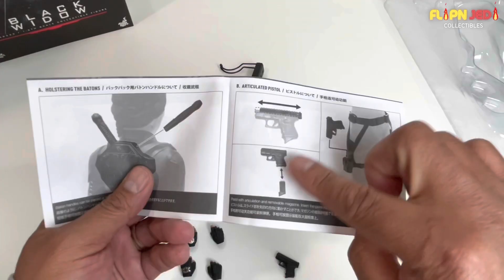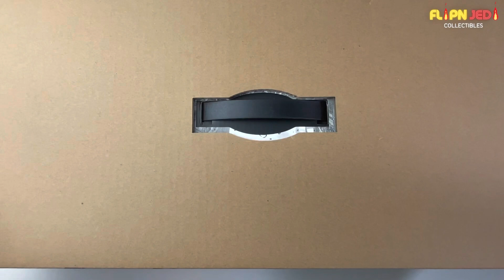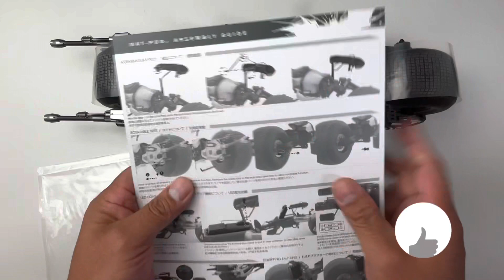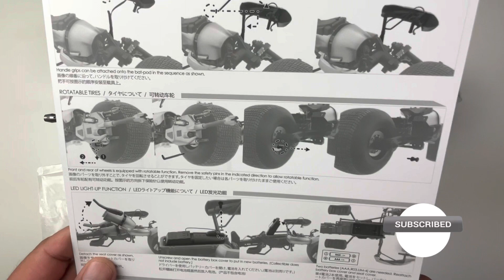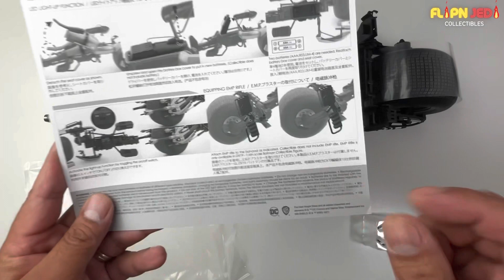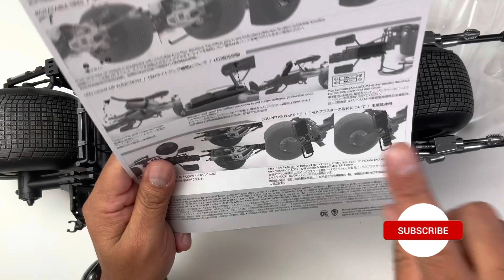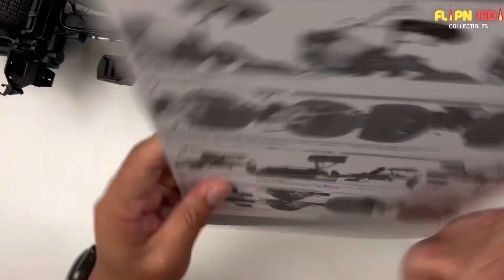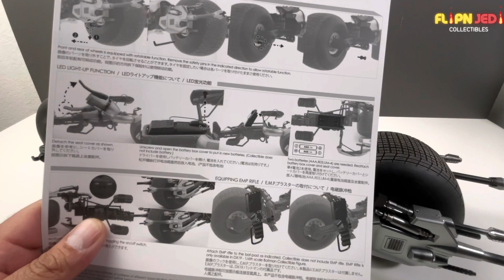Bat Pod Unboxing & Review by Hot Toys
Unboxing and Review of the Bat-Pod by Hot toys. It is the very first vehicle I added to my collection. I hope you like the video!